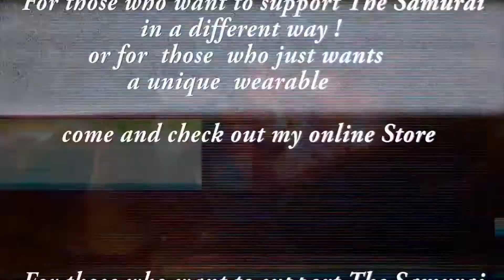Electric Samurai online store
come check my online store for T-shirst and more

check on the site for different sizes and colours!!!

with special thanks to my buddy Tinusch aka Biohertz for lending me his beautiful produced track Pseudo Logica